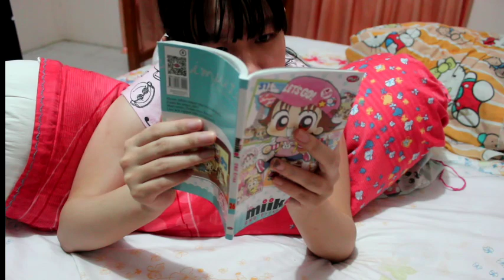SKII FACIAL TREATMENT ESSENCE REVIEW AND EXPERIMENT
hai semuanya,
saya mencoba menggunakan apple untuk experimen SKII FTE.